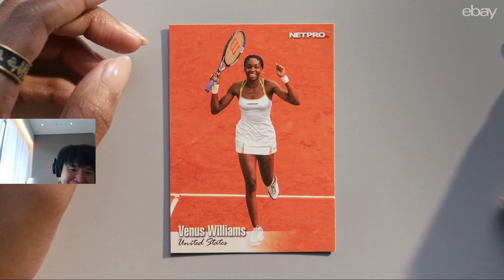TOAST CRIES ON HIS SPEECH😭😊😊(CUTE ALERT)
VALORANT Top Plays Best Moments - NEW VALORANT BEST HIGHLIGHT! - Epic & Funny Moment

Massive thanks to the evolved in this valorant funny moments clip. valorant funny plays are great to watch with friends and we are happy you join us today!

valorant gameplay epic moments are here, valorant best moments. Valorant is here and its amazing.

▼ Player featured in this episode with original Link!:

valorant wtf moments epic moments valorant best plays valorant daily moments